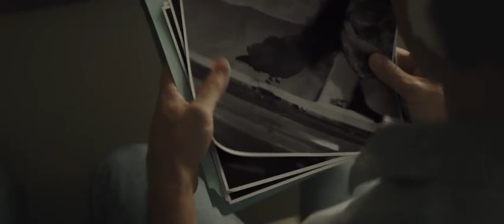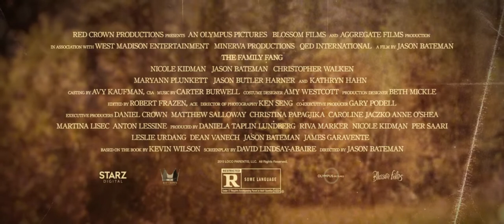The Family Fang - Zvláštní příběh rodiny F 2016 Trailer HD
The Family Fang -  Zvláštní příběh rodiny F
Drama

Režie: Jason Bateman
Předloha: Kevin Wilson (kniha)
Scénář: David Lindsay-Abaire
Kamera: Ken Seng
Hudba: Carter Burwell
Hrají: Nicole Kidman, Jason Bateman, Kathryn Hahn, Christopher Walken, Marin Ireland, Michael Chernus, Jason Butler Harner, Josh Pais, Linda Emond, Eugenia Kuzmina, Mackenzie Brooke Smith, Grainger Hines, Brian J. Carter, Scott Shepherd, Danny Burstein, Maryann Plunkett, Gabriel Ebert, Steve Witting, Harris Yulin, Seth Barrish, Jaiden Ka… (více)
Producenti: Daniela Taplin Lundberg, Nicole Kidman
Střih: Robert Frazen
Scénografie: Beth Mickle
Kostýmy: Amy Westcott